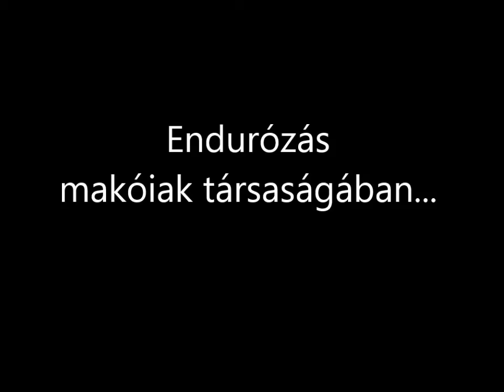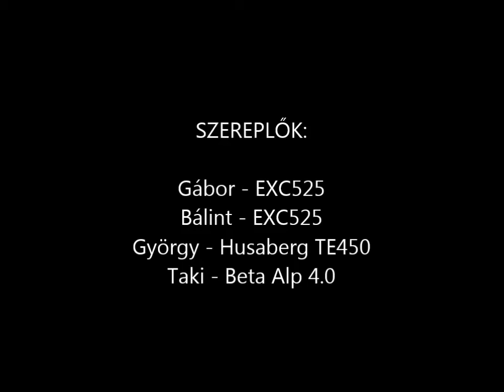Husaberg Fs450 a hegyen